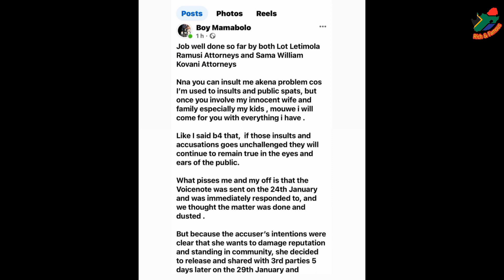Boy Mamabolo Sues His Wife's Sister For Insulting Him.